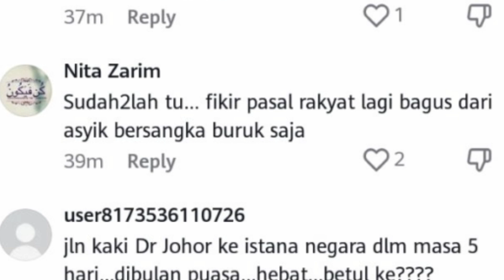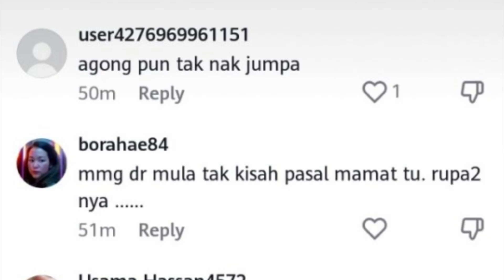GARA-GARA JALAN KAKI KERANA KWSP! LOKMAN ADAM DEDAH SEORANG LAGI YANG LEBIH TAK TAHU MALU!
😊 Sumber Visual 😃 JALAN KAKI KERANA KWSP | Google File 🎞